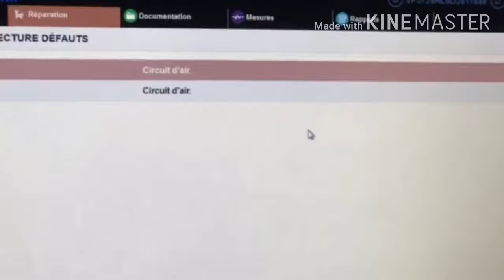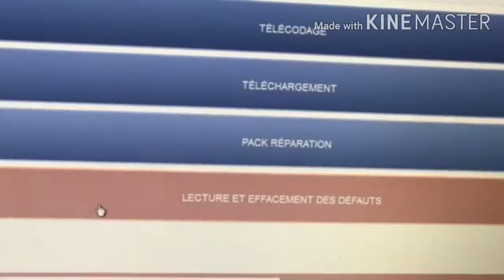Nettoyage de la vanne EGR PEUGEOT 1.6 HDI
La vanne EGR
القطعة الأكثر عرضة لِ التلوث في المحركات 1.6HDI نشارككم هذا فيديو حول كيفية تنظيفها و إعادة برمجتها و أهم الأعراض التي تظهر على السيارة بعد تعطلها أو تلوثها

La vanne EGR
L’organe le plus exposé à l’encrassement dans les moteurs 1.6 HDI
Je partage avec vous cette vidéo pour vous montrer la méthode de nettoyage, apprentissage et les symptômes les plus importants lorsque cette vanne est défaillante.